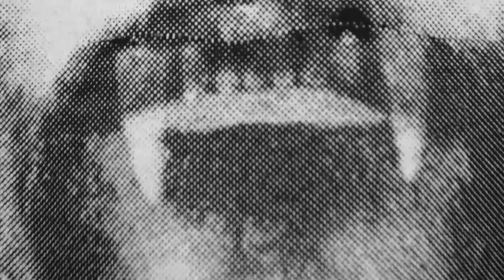Lease On Life Society Presents: BLK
Lease on Life Society by Ev Bravado Present: BLK
Sermon By Pastor Nigel Best "The Unknown GOD"
"It's never too late to re-new your lease on life"